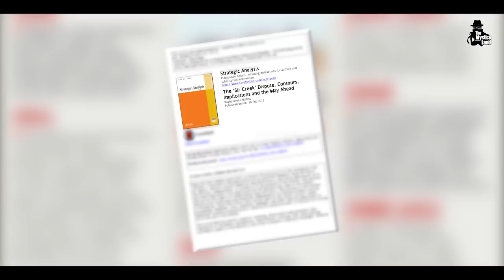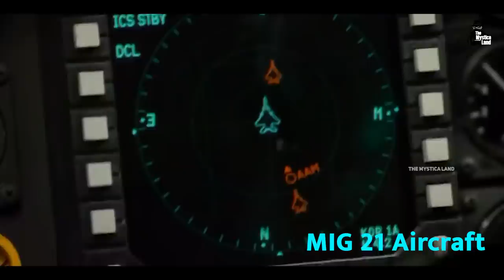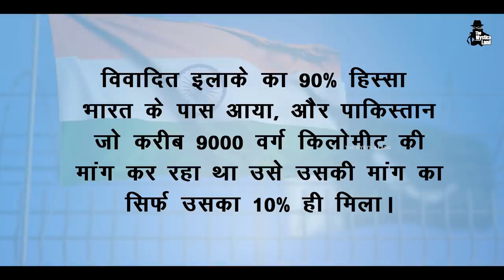कश्मीर के बाद अब गुजरात का ये विवाद क्या है? | What is Sir Creek Dispute between India and Pakistan?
Video Title : कश्मीर के बाद अब गुजरात का ये विवाद क्या है? | What is Sir Creek Dispute between India and Pakistan?
Language  : Hindi